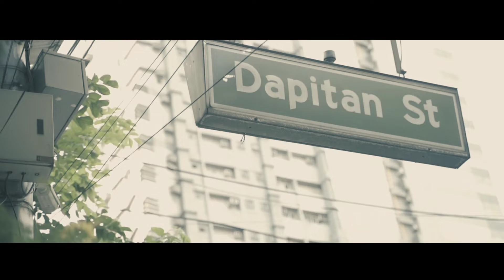Lockdown|España Editing Challenge category 2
España editing challenge category2
Film by:Mr.Ryan Audencial
Edited by:Mr.Manuel Alcovindas